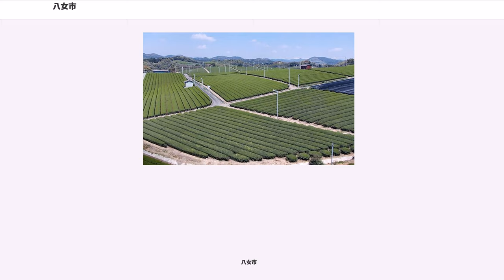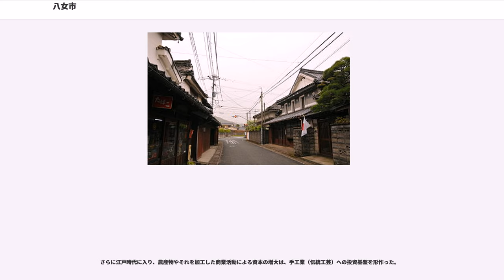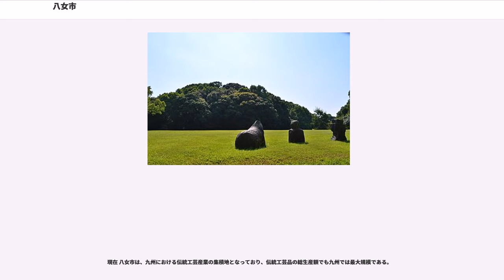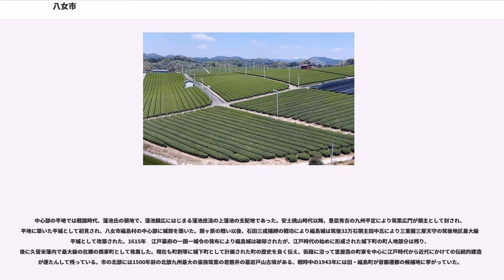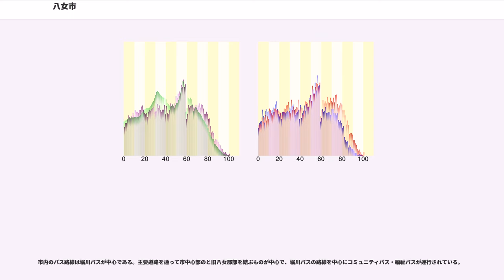八女市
八女市（やめし）は、福岡県南西部の市。筑後経済圏に属する。

八女市は福岡県の南西部に位置する人口6万5千人程度（2015年現在）の地方都市である。

山間部は大分県と境を接する。県境に位置する三国山（筑肥山地）から流れ出る矢部川は日本最大の干潟を有する有明海に注ぎ、有明海の生態系を担う重要な河川の一つとなっている。また地形的にみると、矢部川の支流 星野川と合流する地点より西側に開けた扇状地、北を広川丘陵、東を八女山地、南を筑肥山地に囲まれ盆地的地形を有している土地である。森林セラピー基地認定地域。

筑紫国の一部として古くから人の定住が見られ、縄文時代から弥生時代にかけての遺跡が多数発見され、北側の丘陵部分を中心に300基ともいわれる古墳群がある。さらに邪馬台国論争でも、九州説では福岡県山門郡（八女市の南西で隣接）説を有力視する声もあるが、邪馬台国が有明海～筑後川～矢部川を挟む一帯に存在し、八女も含まれたとする説もある。

八女地方における古代国家の成立を証明する史実は527年、大和朝廷に対抗して筑紫君磐井が起こした反乱（いわゆる「磐井の乱」）は、大化の改新（645年）以前の最大の内戦であった。磐井の墓とされる八女市北部にある岩戸山古墳は北部九州最大の前方後円墳であり、阿蘇山の噴火による凝灰岩を用いた石人石馬の出土で名高い。

八女市は江戸時代に筑後米として名を馳せた米はもちろん、小麦やブランドの八女茶、果物（ミカン、巨峰、ナシ、モモ、キウイなど）電照菊を中心にした農芸都市である。

また第二次世界大戦中1943年（昭和18年）、政府企画院は、岡山県邑久郡行幸村（現在の岡山県瀬戸内市）中心地区、朝鮮京城府（現在の韓国ソウル特別市）周辺地区と並んで八女郡福島町中心地区を遷都の候補地とした。混乱の中での遷都案とはいえ、八女が「天災地変少なき土地」、「冬季寒気厳しからず夏季暑気甚しからざる土地」、「地形平潤にして高燥、風光明媚なる土地」、「諸物資豊富なる土地」といった条件をクリアする土地だと判断されたことからも、八女地域の恵まれた自然条件を示すことをうかがえる。

さらに江戸時代に入り、農産物やそれを加工した商業活動による資本の増大は、手工業（伝統工芸）への投資基盤を形作った。

矢部川の扇状地付近にある手漉き和紙製造所や久留米絣織元、中心部の福島町には昔ながらの町家に現在も手工業者の工房が軒を連ねる。

古代王朝時代に正倉院に収められた筑後紙に起源を持つ手漉き和紙、中世からはじまる石灯籠、近世に始まる提灯・仏壇などいった多様な手工業が江戸時代に産業として整い、現在も綿々と受け継がれている。

したがってこれらの伝統工芸産業に携わる職人も多く、裾野を広げれば約1万人ほど従事している。

現在 八女市は、九州における伝統工芸産業の集積地となっており、伝統工芸品の総生産額でも九州では最大規模である。

中心部の平地では戦国時代、蒲池氏の領地で、蒲池親広にはじまる蒲池庶流の上蒲池の支配地であった。安土桃山時代以降、豊臣秀吉の九州平定により筑紫広門が領主として封され、平地に築いた平城として初見され、八女市福島村の中心部に城郭を築いた。関ヶ原の戦い以後、石田三成捕縛の戦功により福島城は筑後32万石領主田中氏により三重掘三層天守の筑後地区最大級の平城として改築された。1615年　江戸幕府の一国一城令の発布により福島城は破却されたが、江戸時代の始めに形成された城下町の町人地部分は残り、後に久留米藩内で最大級の在郷の商家町として発展した。現在も町割等に城下町として計画された町の歴史を良く伝え、街路に沿って塗屋造の町家を中心に江戸時代から近代にかけての伝統的建造物が連たんして残っている。市の北部には1500年前の北部九州最大の豪族筑紫の君磐井の墓岩戸山古墳がある。戦時中の1943年には旧・福島町が首都遷都の候補地に挙がっていた。

黒木、立花、上陽、矢部、星野（旧各町村役場）

太字の学校は標準服の着用が義務付けられている。

現在、市内に鉄道路線はない（かつては西鉄福島線、国鉄矢部線があった）。最寄駅は羽犬塚駅で、市の中心部の福島から堀川バス（1時間に2本程度）で約20分弱の場所にある。

福岡市方面へは、八女市街からバスで西鉄久留米駅に出て、そこから西鉄天神大牟田線に乗り換える手段もあり、こちらは本数や接続の面で利便性がかなり高いため、よく利用されている。市中心部から西鉄久留米駅までは西鉄バスで30分ほどである。

市内のバス...